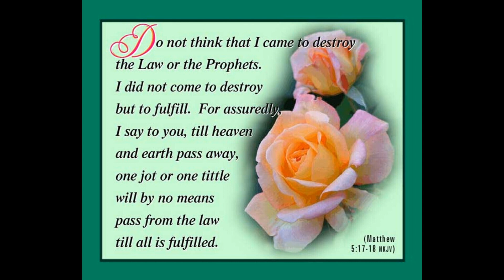#2 Jesus Tells Why He Came. Messages from 1984 by Pastor Carlton Helgerson.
The 2nd. message from 1984 titled "Jesus Tells Why He Came" demonstrates the importance of reading in context, who said it, to whom it was said, and what the circumstances are. About 60 messages by Pastor Carlton Helgerson will be uploaded to our youtube channel each Sunday by about 10 am.